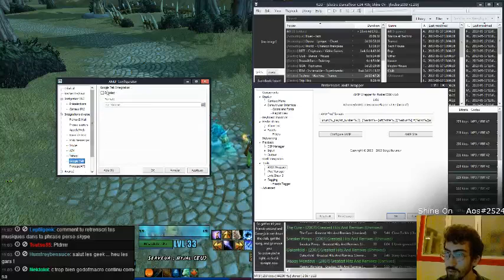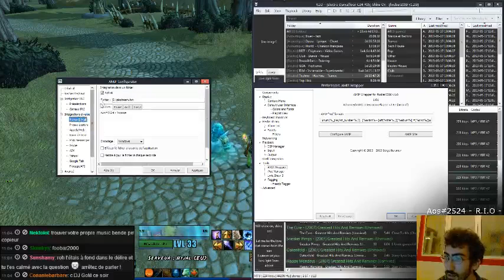Never Forget Spices Girlz